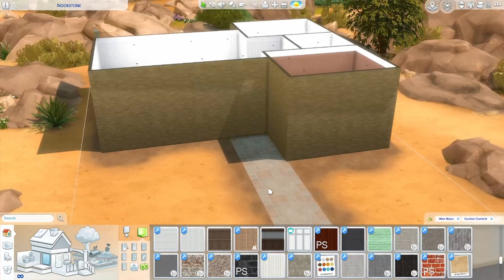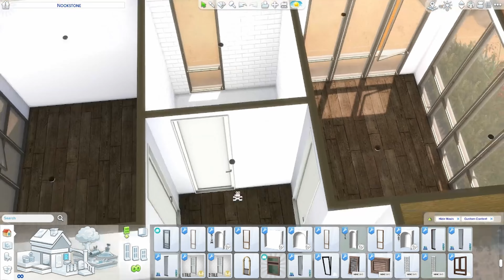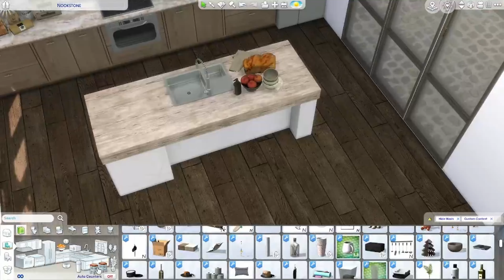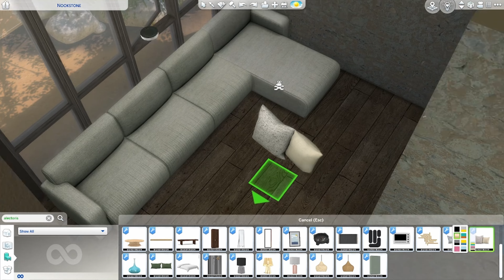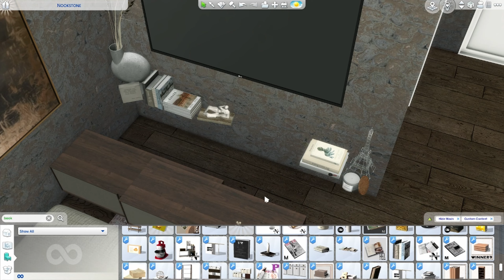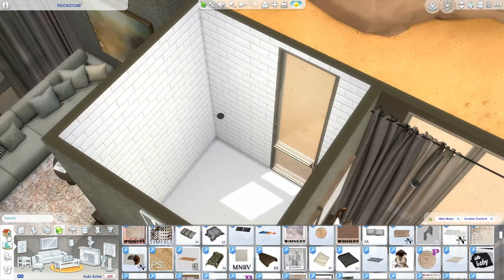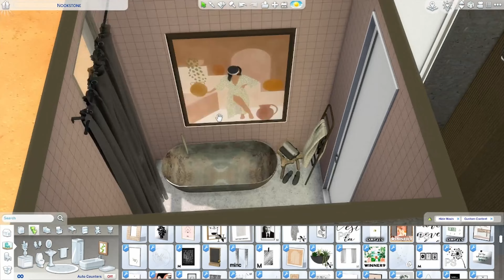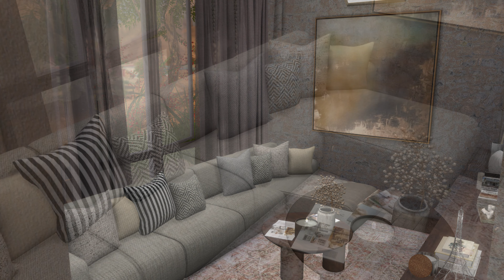NOOKSTONE RENOVATION | THE SIMS 4 | SPEED BUILD | CC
EN: Hello everyone... The 3rd of the renovation series was Nookstone. Hope you like the new style.

TR: Herkese merhaba... Renovasyon serisinin 3. sü Nookstone oldu. Umarım yeni tarzını beğenirsiniz.

Tour 21:24